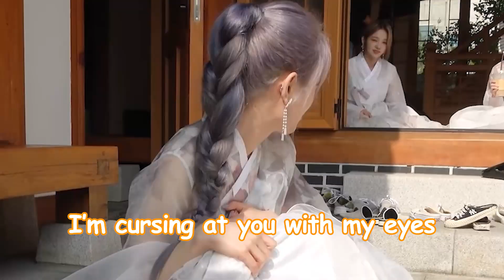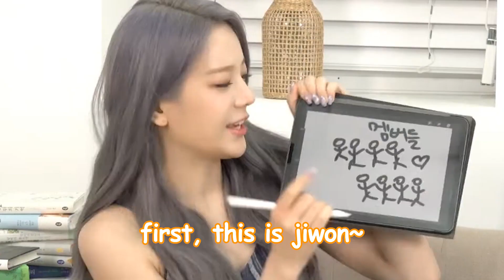fromis_9 (프로미스나인) Funny Moments Part 13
some subs might be inaccurate
Source of the clips used in this video:
0:00 (subbed by fromisubs)
0:31
2:23
2:34
2:37
2:53
3:45
4:30
5:16
6:11
6:44
6:56
7:07
7:17
7:36